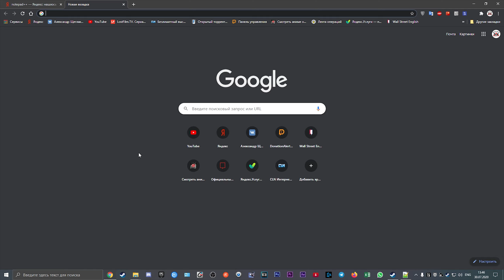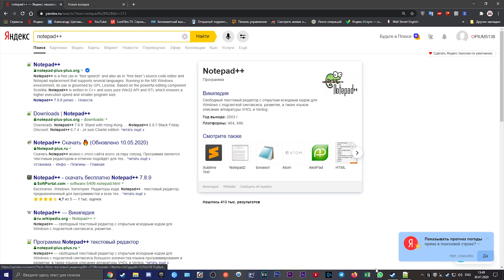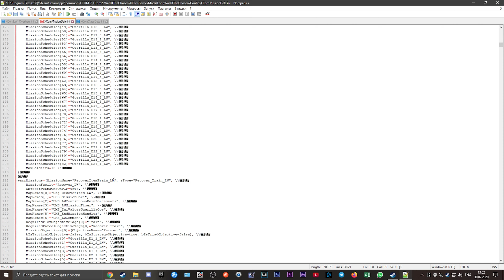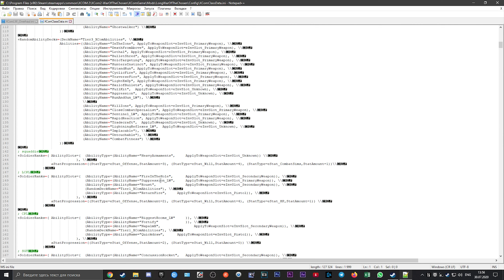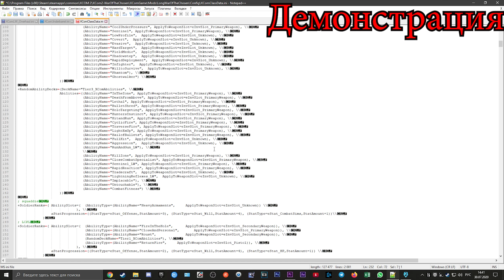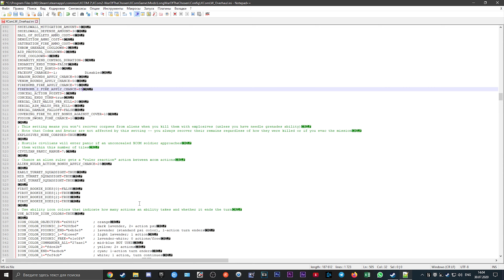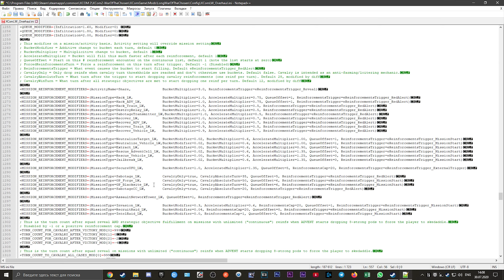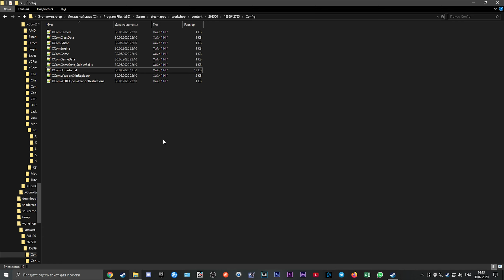Как изменить в XCOM 2 LWOTC корневые параметры игры \ Настраиваем игру под себя.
В этом ролике рассказываю как можно поменять параметры игры в корневых файлах.